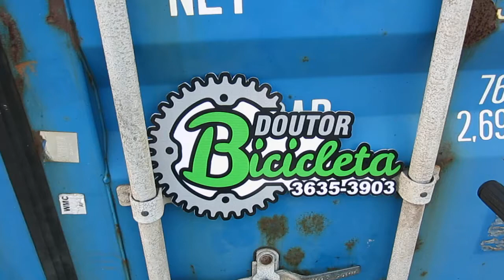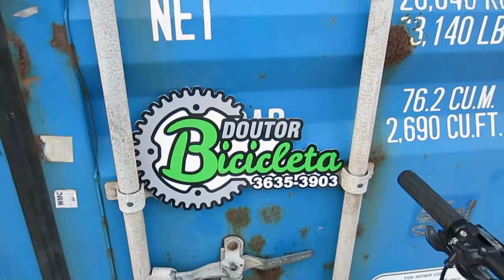Unboxing - Conheça a Cannondale Trail 4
Vídeo descritivo sobre a Cannondale Trail 4.

A Trail 4 tem uma ótima combinação de componentes, veja abaixo detalhadamente:

• Quadro: Trail, Smartform C2 Alumínio Head Tube
• Garfo: Rock Shox XC30 100mm com trava no guidão
• Pedivela: Shimano Acera, Octalink, 44/32/22
• Transmissão: 27 velocidades
• Cassete: Sunrace 11-34 9 Velocidades
• Corrente: KMC 9 velocidades
• Cambio dianteiro: Shimano Altus,31.8
• Cambio Traseiro: Shimano Deore 9 velocidades
• Alavanca de Câmbio: Shimano Alívio 3 Velocidades
• Alacanca de Câmbio: Shimano Alívio 9 Velocidades
• Freio: Disco Hidráulico Tektro 180/160mm
• Rodas: Aros Cannondale DC 3.0 Parede dupla, 32 Furos com raios inox
• Cubos: Alumínio Disc, Selado, rolamentos Loose Ball, QR, 32 Furos
• Pneus: Continental Race King Kevlar 29x2.0